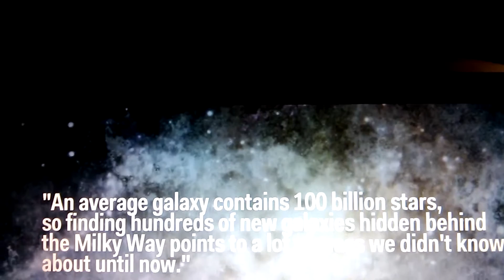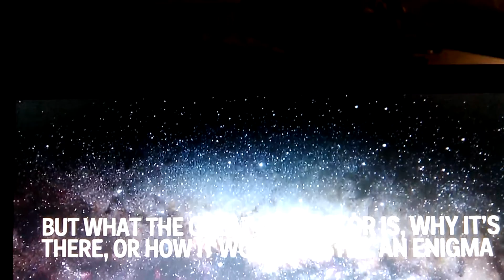883 Hidden Galaxies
This Galaxies was hidden in plain sight.